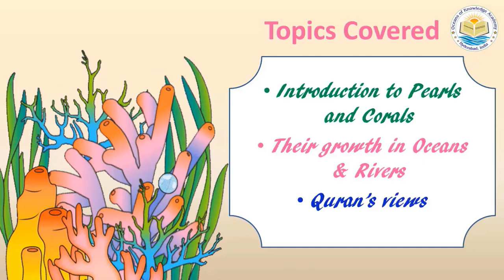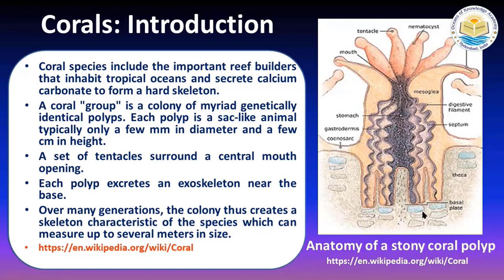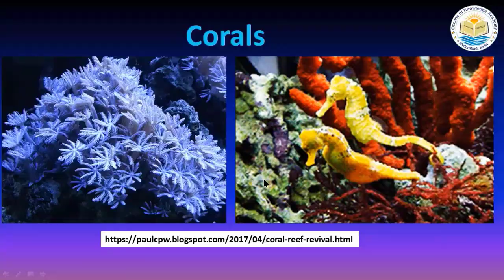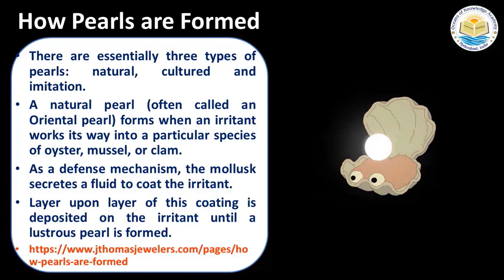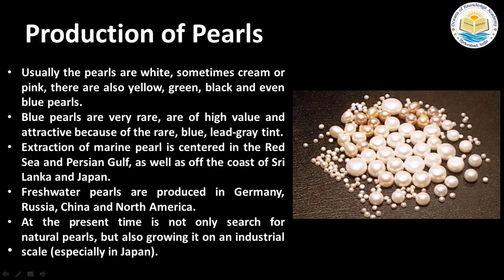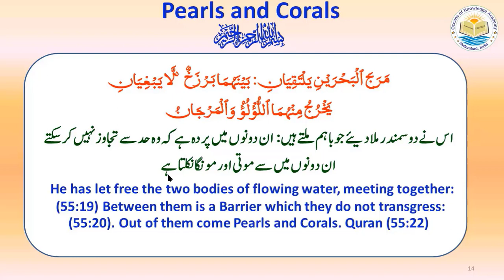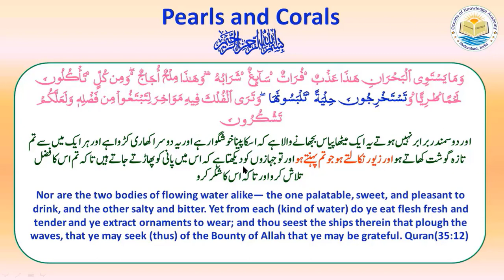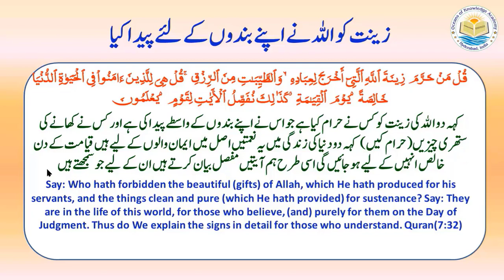Quran & Science| Modern Oceanography| Ep.11|Pearls & Corals| Sea Ornaments| Dr.Quddusa Sultana